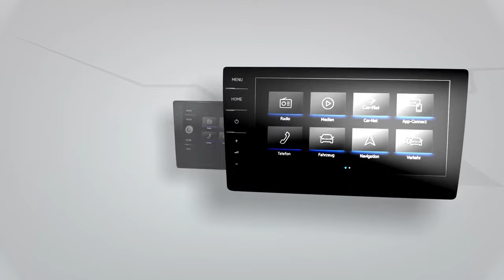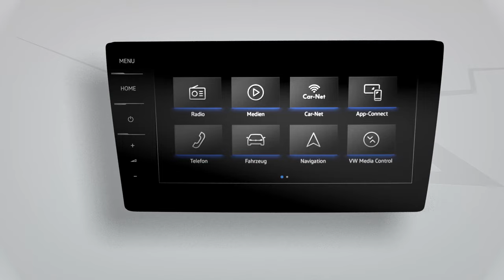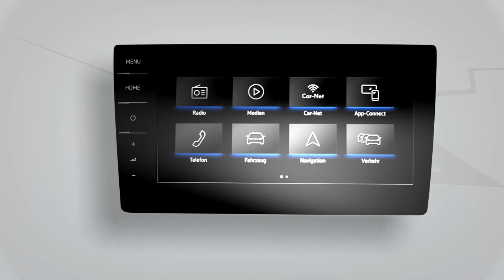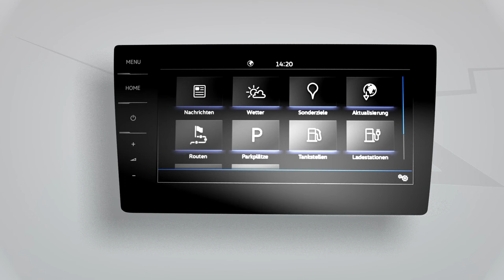Anleitung Volkswagen Car-Net: Internetkopplung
Anleitung zur Internetkopplung Volkswagen Car-Net